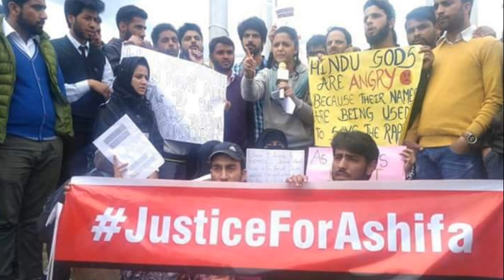हिन्दुओं की भेडचाल। Self goals by foolish hindus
आसिफा के बाद करीब बीस हिन्दू लडकियों का मुस्लिमो द्वारा बलात्कार हो चुका है। पर हमारे लिए आसिफा के साथ ही अन्याय हुआ है?

सत्य सनातन को डोनेट करने के लिए
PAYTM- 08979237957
PHONE PE, MOBIKWIK, BHIM, TEZ (UPI)-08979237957